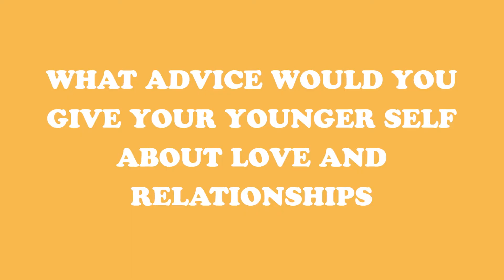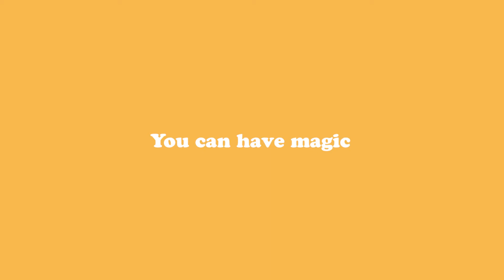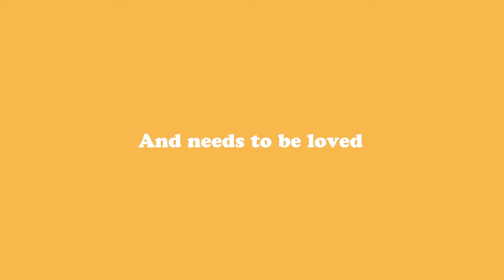Advice To Your Younger Self About Love And Relationships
Jerick and Reanna sit down for an authentic, raw, and open conversation to talk about the advice they would give their younger self about love and relationships.

FOLLOW OUR MEMBERS!